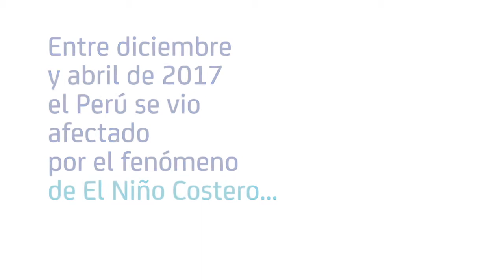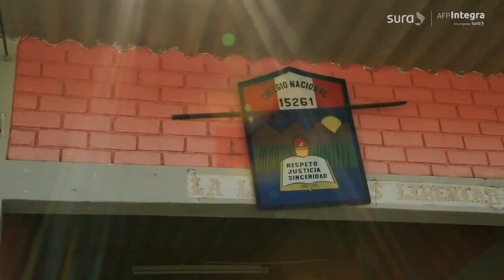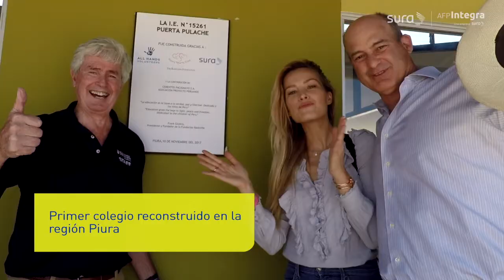SURA PERÚ | Comunica+A agencia fundada por los hermanos Pablo, Javier y Jaime Antoñanzas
Gracias a SURA Perú, se reconstruyó el primer colegio en Piura y los sueños de toda una comunidad, después de los desastrosos efectos del fenómeno de El Niño .

Conoce más en el vÍdeo producido por Comunica+A Perú.